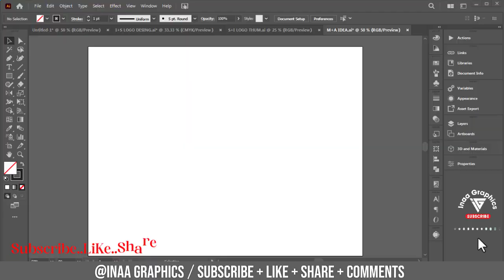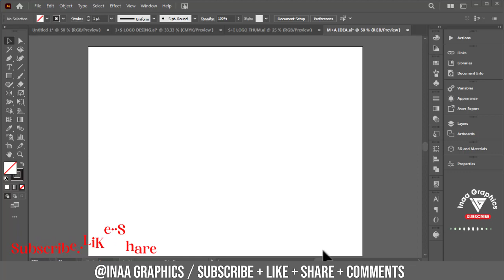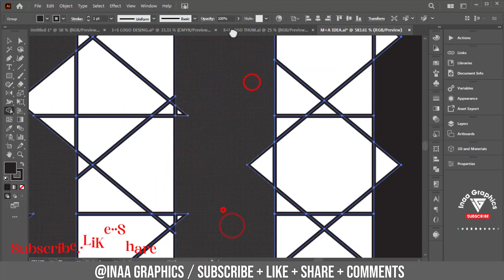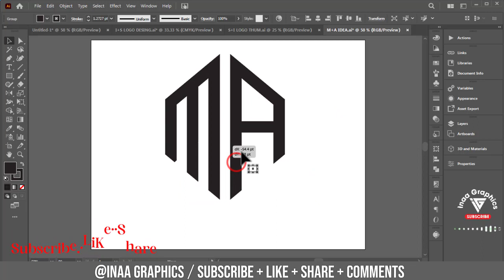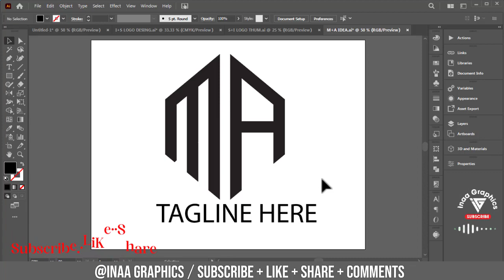How To Design A Logo Using Grid | Adobe Illustrator Tutorial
In today’s Tutorial, I will show you The Using Grid logo Design Process | Adobe Illustrator Tutorials.

💠• Stationery Designs
💠• Fast Delivery

Tags.
Thanks For Watching__
---iNAA GRAPHICS